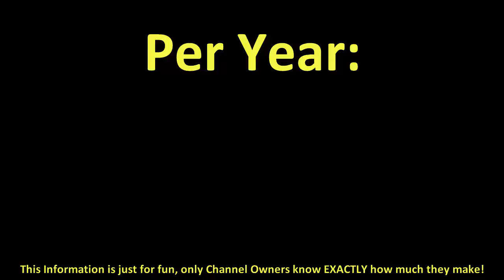How much does SurpriseToys make on YouTube 2016